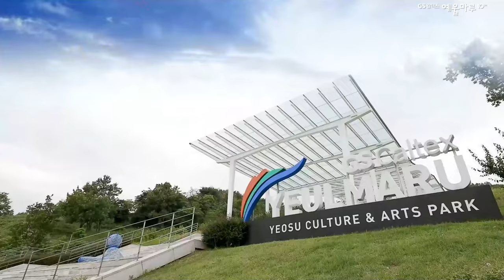G 페스티벌 Teaser